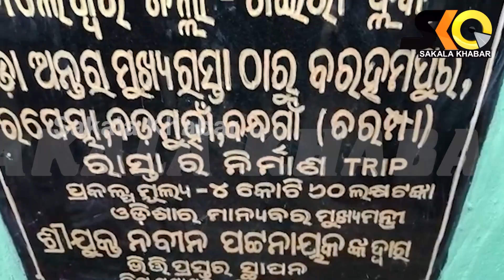ସିମୁଳିଆ ବିଧାୟକ ଙ୍କ ‌ ଦ୍ଵାରା ଶୁଭ ଶିଳାନ୍ୟାସ